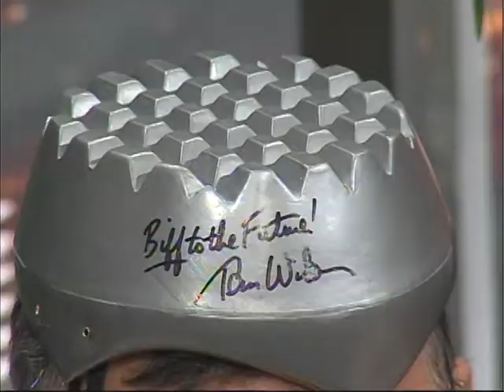After Hours with TC Restani: Bull to the Future & SBJ Stalking Whitey Bulger?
Col. Montana talks about being a spokes person for BTTF.com The Official Back to the Future website & SBJ meets big time stars in NYC & has an exclusive with Whitey Bulger